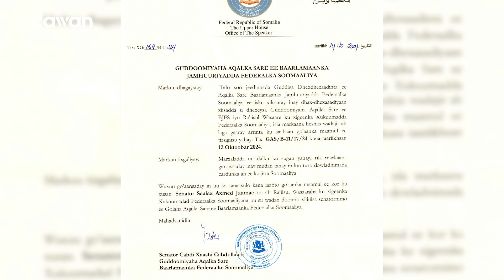*abdi xaashi iyo Saalax oo heshiis ka gaaray Khilaafkii siyaasadeed.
Gudoomiyaha Aqalka Sare oo ka laabtay xil ka qaadistii uu ku sameeyey ra’isul wasaare ku xigeenka Soomaaliya ee xubinnimadiisa Aqalka Sare.